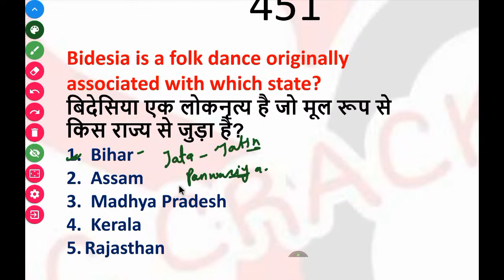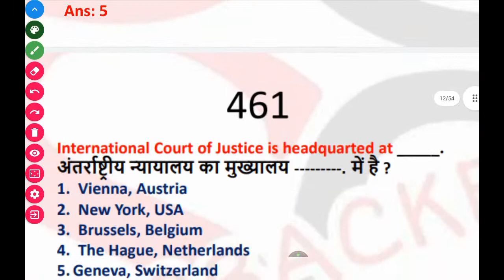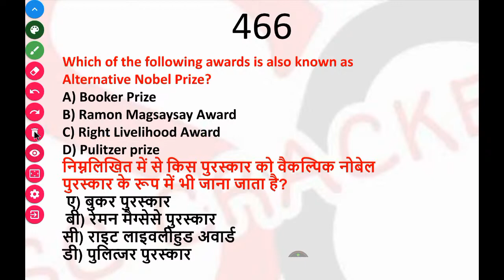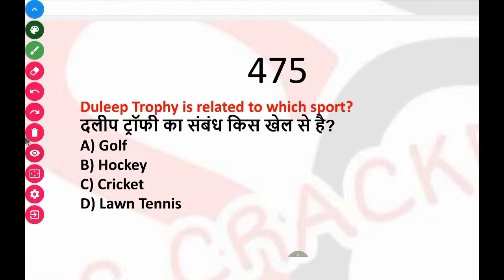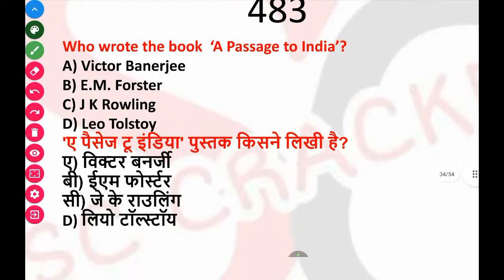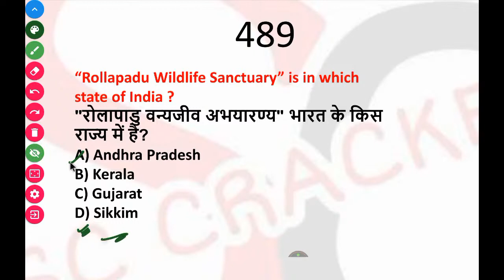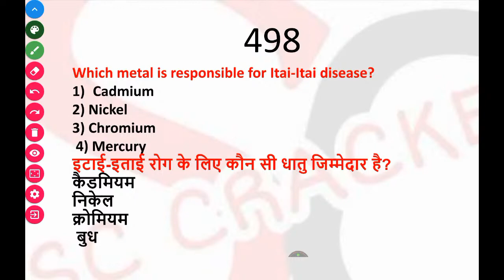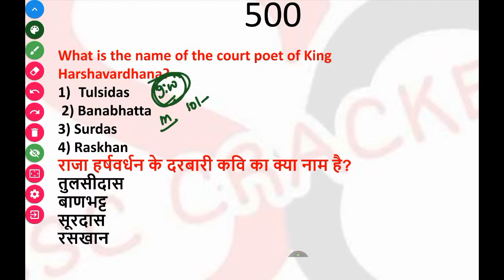SSC (2012-2020) All Asked Static G.K 1000+ Questions | SET (451-500) | By SSC CRACKERS | Raushan Sir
SSC (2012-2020) All Asked Static G.K 1000+ Questions | SET (451-500) | By SSC CRACKERS | Raushan Sir | Static G.k Class | SSC CRACKERS STATIC G.K | IMPORTANT STATIC G.K CLASS |